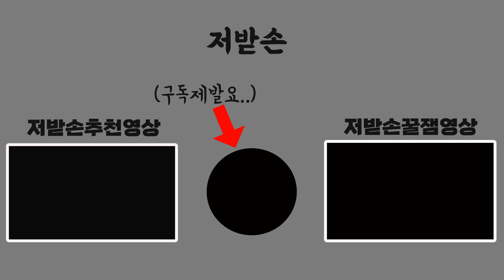감자 2개로 파스타 만들어봤뇨끼?? 뇨끼크림파스타만드는 방법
안녕하세요 저받손입니다.
오늘은 감자2개로 뇨끼를 만들어봤습니다.
이름도 어렵지만 만드는건 생각보다 쉬운 뇨끼!
재밌게 시청 부타드립니다!

촬영은 아이폰 13 시네마틱모드로 하였습니다.